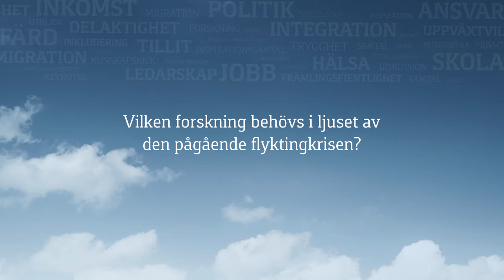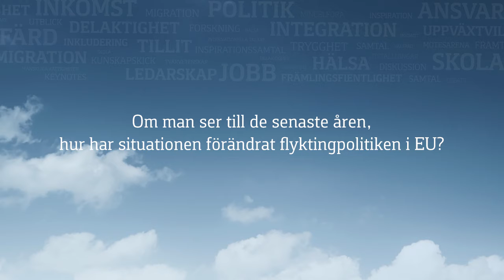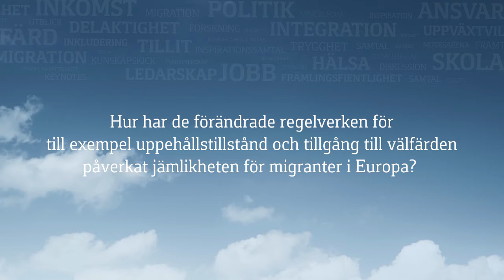Intervju med Peo Hansen - Forte Talks 2016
Intervju med Peo Hansen, professor, REMESO, Linköpings universitet. Intervjun spelades in på Forte Talks 9 mars 2016. På Forte Talks deltog Peo Hansen också i seminariet "Vilken forskning behövs i ljuset av flyktingkrisen?".

Temat för Forte Talks 2016 var "Jämlikhet på riktigt" och alla filmer från konferensen finns att ta del av här